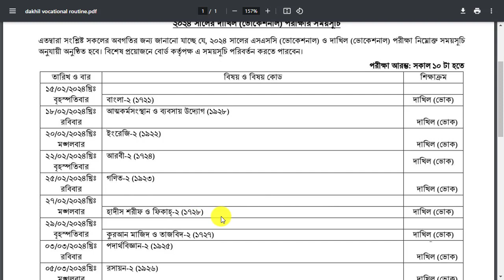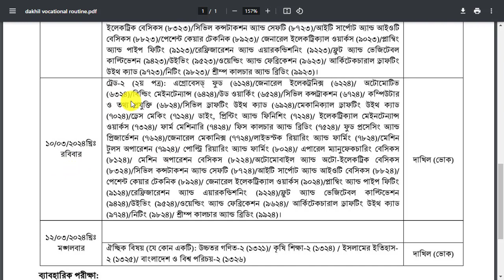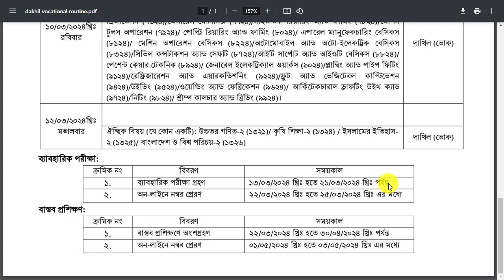SSC Dakhil Vocational Exam Routine 2024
SSC vocational 2024 routine pdf downlaod || এসএসসি ভোকেশনাল ২০২৪ পরীক্ষার রুটিন ডাউনলোড করুন । দাখিল ভোকেশনাল রুটিন প্রকাশ হয়ে গেছে ডাউনলোড করুন।
Hello Dear, Welcome to SSC/Dakhil Vocational Board Final Exam Routine 2024 PDF In the Month of November 2023 the Bangladesh Technical Education Board – BTEB published the SSC / Dakhil Board Final Exam Routine 2024 PDF on their official website bteb.gov.bd. official

In our country, many students, are now studying in a Vocational high school. Every year the Vocational SSC/Dakhil Students have a board Exam. So, the VOC  Students are searching, when the  Vocational Board Final Exam Routine 2024 was published?

Vocational Class 10 SSC exa, Routine 2024 PDF
Every Year, the BTEB authority announces the  VOC Board Final Exam routine in September or October. This year is no Exception. If you are a Vocational Class Nine Student and want to get SSC/Dakhil Vocational Class Nine Board Final Exam Routine 2024? No tension. We update here. Just follow the below information.

ssc 2024 vocational final exam routine,  vocational ssc 2024 routine, ssc 2024 exam routine published, এসএসসি ভোকেশনাল ২০২৪ পরীক্ষার রুটিন প্রকাশ, ভোকেশনাল এসএসসি ২০২৪ পরীক্ষার রুটিন প্রকাশিত, এসএসসি ২০২৪, ভোকেশনাল ২০২৪, এসএসসি ভোকেশনাল ২০২৪ পরীক্ষার রুটিন